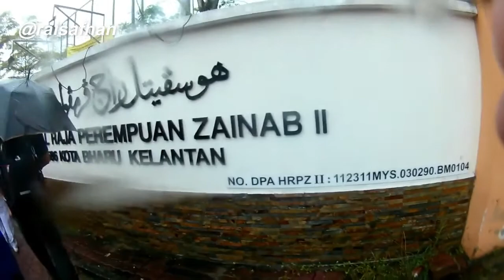pergi kota bharu vlog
FOLLOW IG :@raisafhan